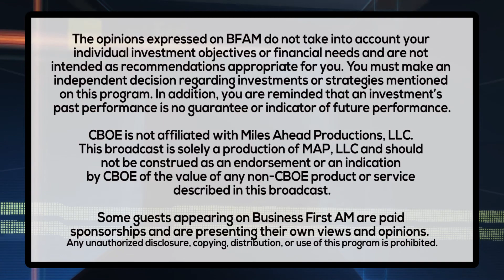MILLENNIALS AND MONEY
Try to guess the first thing Millennials and Gen Z intend to do with their money after the COVID-19 quarantines!